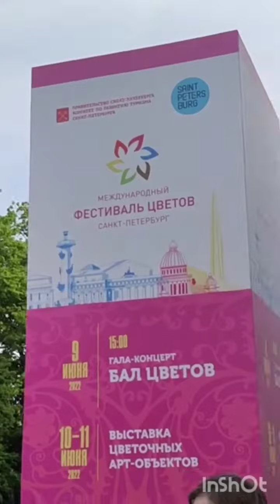Питер. Площадь Островского 10.06.2022